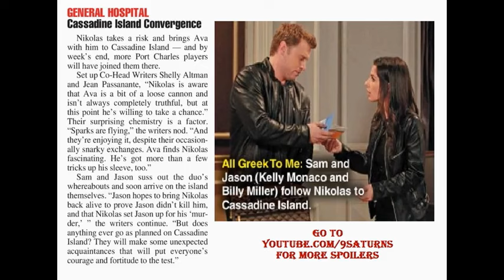7-4-16 SOD SAM JASON GH SPOILERS General Hospital Kelly Monaco Billy Miller Preview Promo 7-1-16